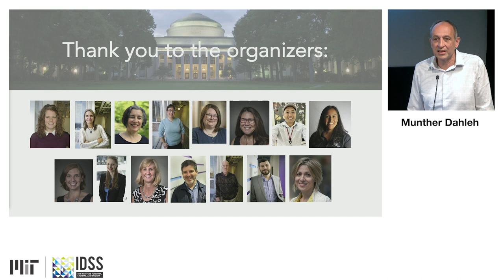Day Two - Closing Remarks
Munther Dahleh (MIT)